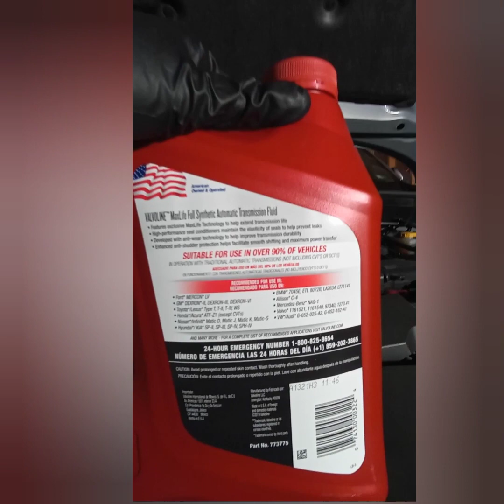замена масла в автоматической коробке передач субару форестер Subaru forester 2012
частичная замена масла в автоматической четырех скоростной коробке передач субару форестер Subaru forester